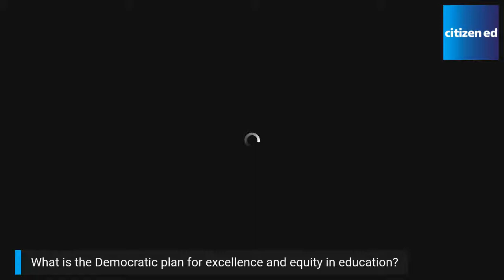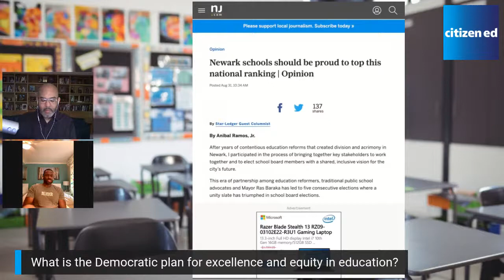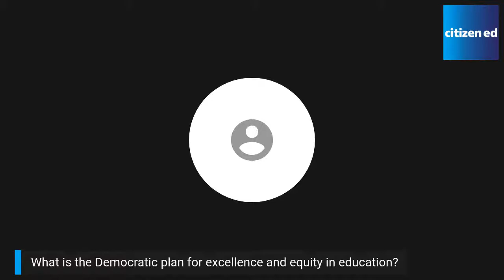How can Democrats lead on education, excellence, and equity?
We are joined by Shavar Jeffries, President of Democrats for Education Reform, to discuss the outlook for progressives in education.